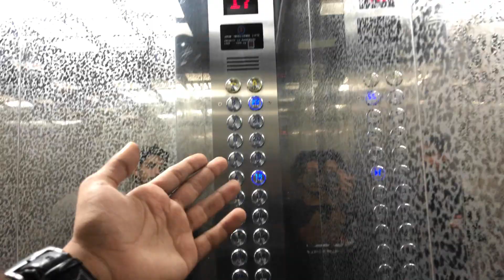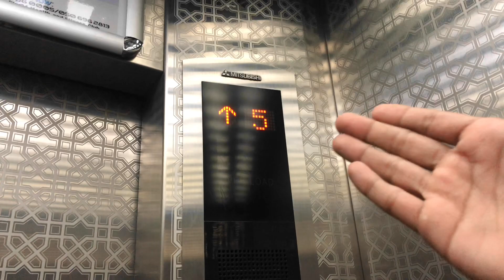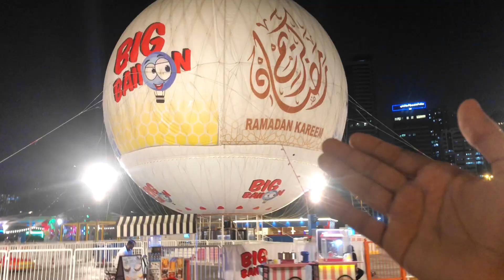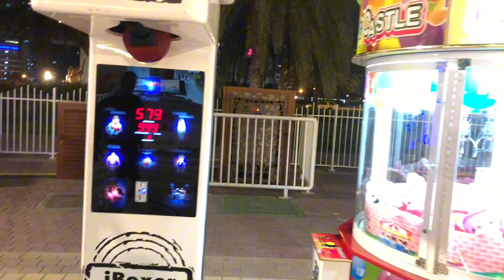First Time Burj Khalifa Ky Top Floor Pr Gye🇦🇪😱The Tallest Building In The World✌🏻